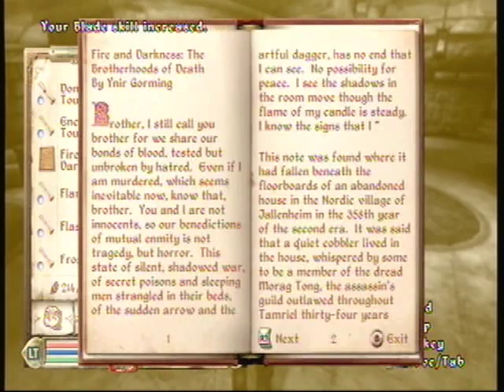Let's Play Oblivion Part 57 Dark Brotherhood Part 8 Adamus Phillida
This is my Let's Play for The Elder Scrolls 4 Oblivion. I'll be doing as in depth a walkthrough as I can. I'll do the Main Quest, all Guilds, Shivering Isles, and Knights of the Nine. I'll also be creating a different character for each part to show the maximum amount of the game